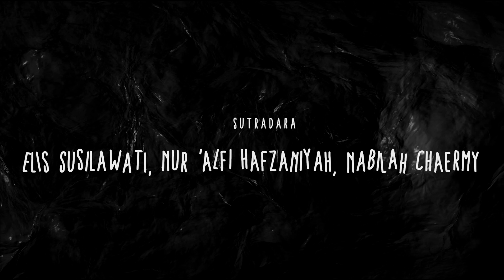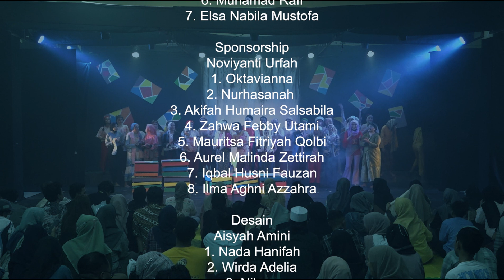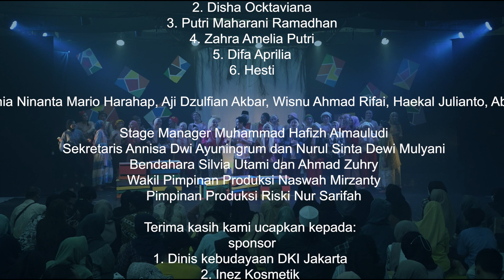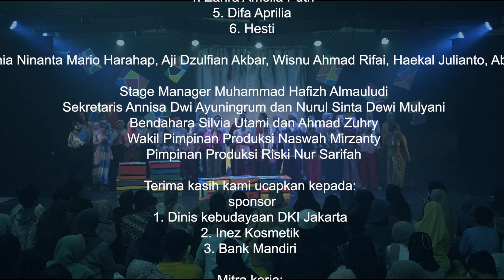Kocak-Kacik | PESTARAMA#8 2023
[KOCAK-KACIK]

Darim seorang tokoh lugu dan jujur hidup dengan penuh guncangan dan pertarungan antara idealisme dan kenyataan hidup yang penuh kepalsuan, korupsi serta materialistik. Semakin
keras guncangan membuat Darim terus terombang-ambing sepanjang waktu. Di sisi lain,
Eroh yang tak lain adalah istri Darim gelap mata dan serba menuntut Darim. Bagi Eroh
kebahagiaan hanyalah uang dan uang. Eroh rela melakukan apa saja, termasuk menggadaikan kesuciannya demi mendapatkan kekuasaan dan keserakahan. Perjalanan
spiritual Darim lalui agar dapat menghentikan guncangan tersebut hutan ke hutan, lembah ke lembah, sungai ke sungai hingga tak sengaja Ia menemukan 17 truk berisi uang.

Mampukah Darim menghentikan guncangan tersebut? ataukah terlena dengan kebahagiaan
yang fana?

Sutradara: Elis Susilawati, Nur 'Alfi Hafzaniyah dan Nabiilah Chaermy
Pembimbing: Ari Sumitro

Pemain:

Marissa Nurril Amalia
Qomaria Hasanah
Selvia Nur Qomarina
Intan Rossa
Zahra Adni Kamila
Mita Carina Karnadi
Ismah Rahayu
Salsabila Rahmadhania
Yuanita Fitriyana
Nurul Sinta Dewi Mulyani
Safira Azzahra
Syaimah Kusnari Putri
Dora Hatika Pertiwi
Farida Maesaroh
Syaniba Khuzaifah
Annisa Dwi Ayuningrum
Maulida Meisya Rinjani
Sulvia Aisyah Amimi
Ramanda Oktaviani
Ade Kurnia Putri Larasati
Risky Nur Amalia
Akifah Humaira Salsabila
Nur 'Alfi Hafzaniyah
Nabiilah Chaermy Nanda
Elis Susilawati
Annisa Aulia Rahma
Abdul Sahri Wiji Asmoko
Hafsa Prasetyaningsih
Nada Hanifah
Rasilva Lulu Zahwania
Ashpia Latifah
Eka Silvia
Luthfi Fadillah